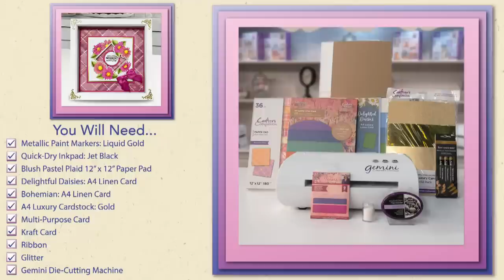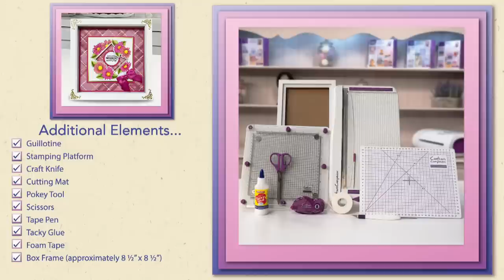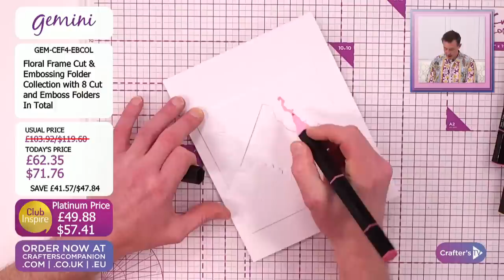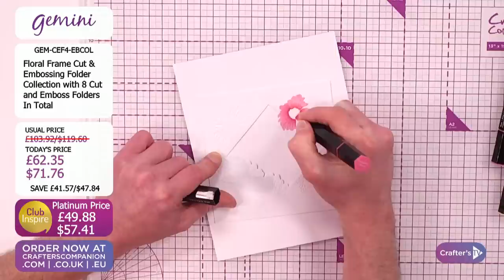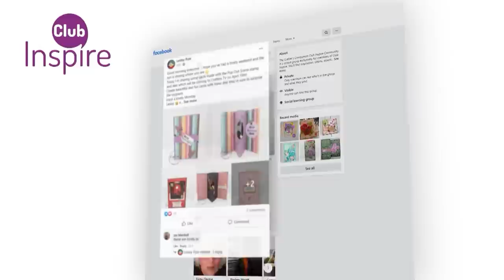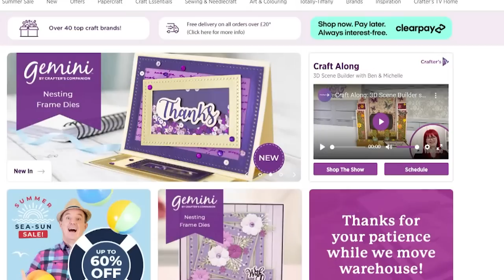Craft Along: Floral Frame Cut & Emboss Folders (18th May 23)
You’ve got your hands on the newest crafting must-have… now, all you need is the crafty know how! Join Ben Moseby & Craig Laird from 2pm UK 🇬🇧 / 9am ET 🇺🇸 for a fun Craft Along featuring Floral Frame Cut & Emboss Folders. We'll take you on a step-by-step journey filled with tips and techniques to master your latest purchase!